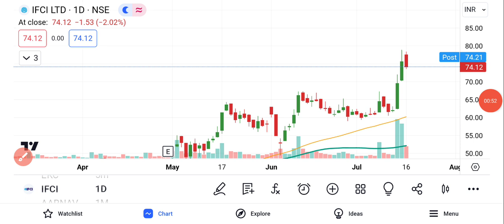IFCI Ltd Share Latest News | IFCI Share News Today | IFCI Share Analysis | IFCI Share Price